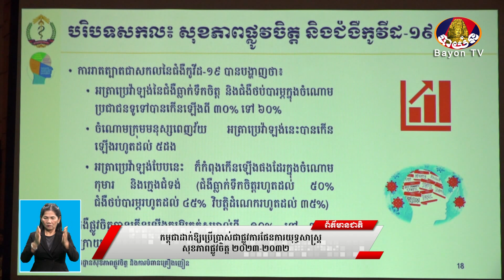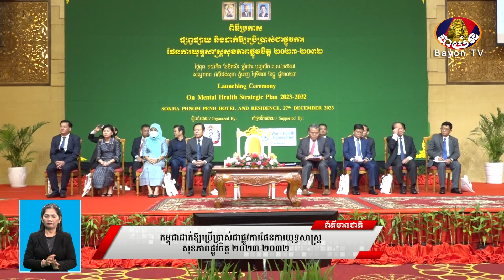កម្ពុជាដាក់ឱ្យប្រើប្រាស់ជាផ្លូវការផែនការយុទ្ធសាស្រ្តសុខភាពផ្លូវចិត្ត ២០២៣ ២០៣២